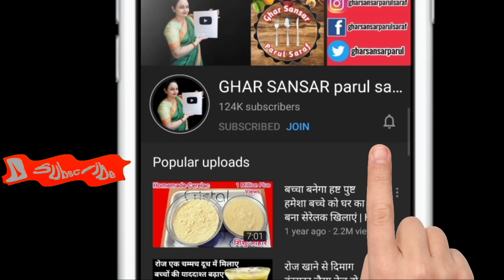सफेद बाल को काला करने का आसान तरीका | 100% Natural Hair Dye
Timestamps:-
00:00 Introduction
00:34 Let's make 100% Natural Hair Dye
04:42 Add Special Ingredient
07:07 Let's test our hair dye for black hair
09:54 Thanks For Watching
Topics Covered:-
safed baal ko kale karne ka aasan traika
white hair problems
grey hair problems
home remedy for white hair
hair dye
natural hair dye
hairfall

प्याज के छिलके से बनाएं हेयर डाई | Hair Dye from Onion Peel | Instant Hair Dye|100% Natural Hair Dye -